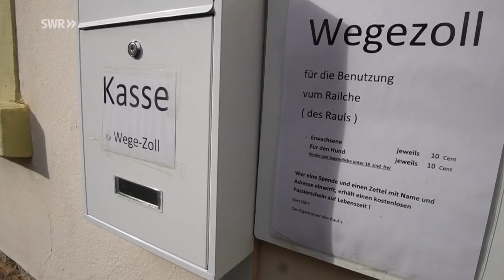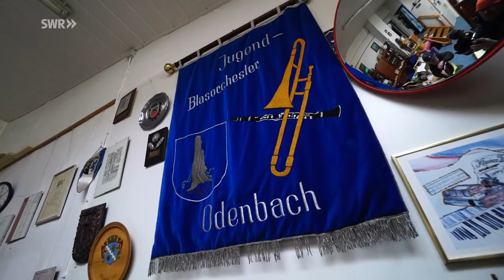Warum der Rentner Kurt Dörr aus Odenbach für einen Durchgang Wegezoll will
Schulterbreit ist der Durchgang zwischen zwei Häusern im pfälzischen Odenbach. Aber er liegt auf dem Grundstück des Rentners Kurt Dörr, der ihn pflegt. Und jetzt will er von PassantInnen Wegezoll.

Kurt Dörr ist 88 und besitzt einen klein Pfad, den nennt man im pfälzischen "Raul". Sein Raul ist zwar schmal, macht aber jede Menge Arbeit, und er kostet. Denn der Weg muss sicher sein und gepflegt.  Und der Raul verkürzt den Weg in die Mitte von Odenbach.

Ein Geländer und ausgetretene Stufen erneuert hat Kurt Dörr schon. Die Gemeinde Odenbach verlangt aber, dass der Raul auch nachts beleuchtet wird, sonst würde er gesperrt. Auch das übernimmt Kurt Dörr.

Weil ihm aber seine 800 Euro Rente monatlich nicht dafür ausreichen, erhebt er nun Wegezoll: 10 Cent.